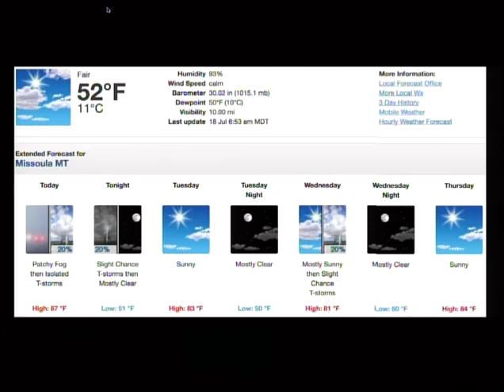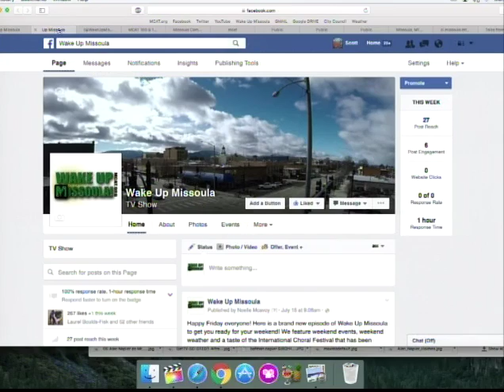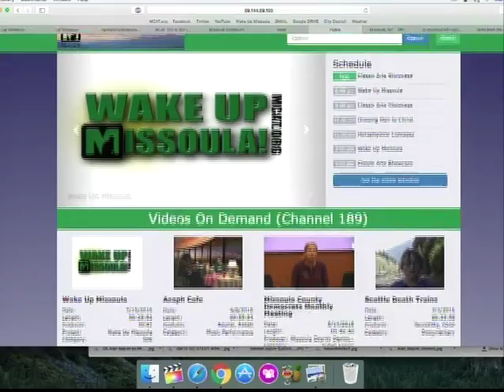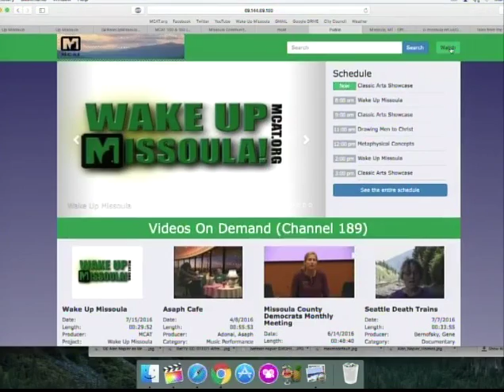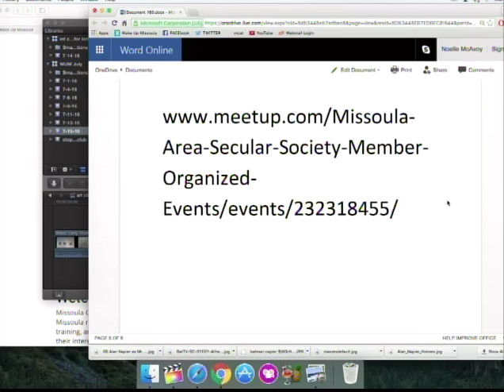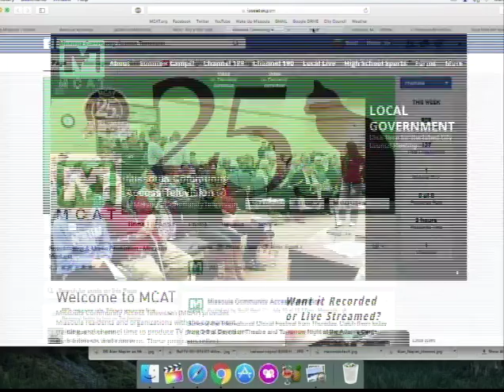Wake Up Missoula 07-18-2016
The Last Best Morning Show! Its a bright sunny morning  and we hope you all had a great weekend. To start off our show we chat about that crazy storm Missoula had last night which leads us into weather. Scott shows a few videos and talks about new programming on channel 189. We show a video from last weeks summer camps then head to Noelle who gives us the deets on community events to get your week started. for a full list. Musical Notes with Asaph features an old actor who was one of the firsts to be Sherlock Holmes and Batman's butler. Tune in to find out who! Wake Up Missoula airs Monday, Wednesday and Friday live at 8:00 A.M. and replays again at 2:00 P.M. on channel 189 To get in touch with us check us out on Facebook or Twitter at Wake Up Missoula.